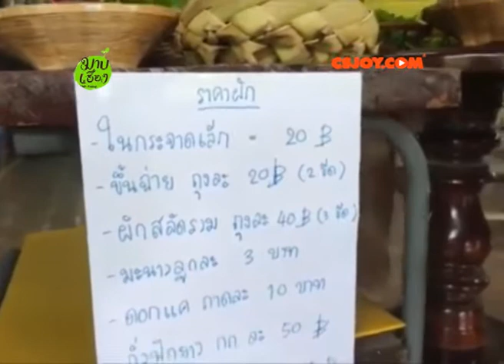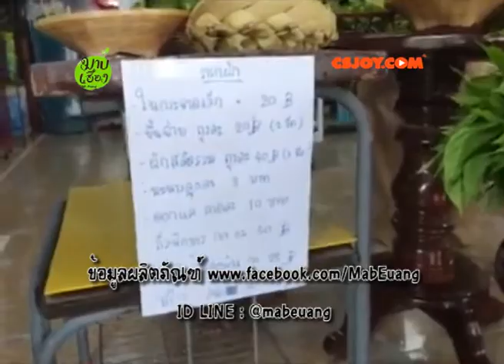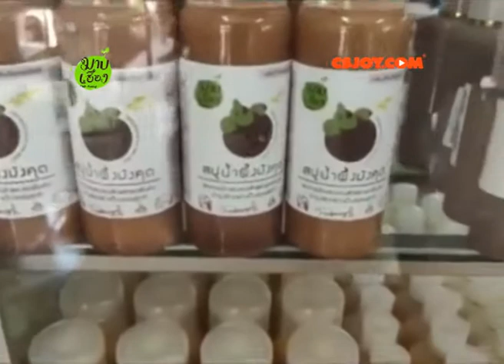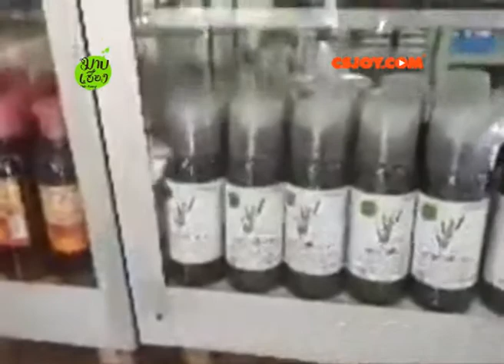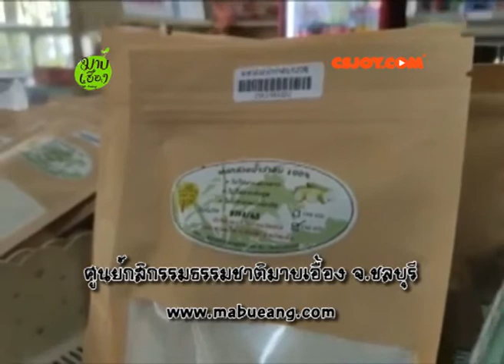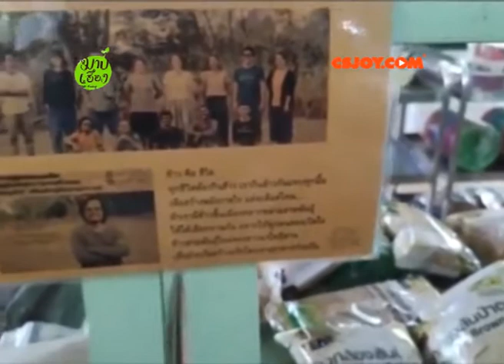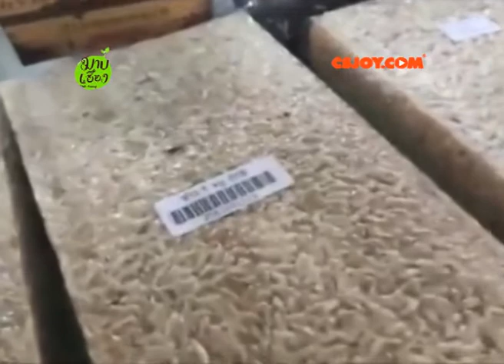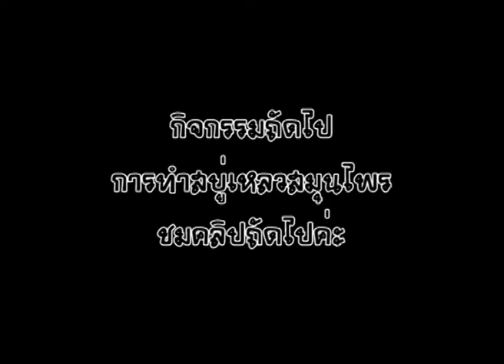สินค้าไร้สารพิษ มาบเอื้อง ep.1/2 ข้อมูลผลิตภัณฑ์อินทรีย์ ผัก สมุนไพรพื้นบ้าน อาหารปลอดภัย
แนะนำผลิตภัณฑ์อินทรีย์ มาบเอื้อง ep.1/2 ข้อมูลผลิตภัณฑ์อินทรีย์ ผัก สมุนไพรพื้นบ้าน
ศูนย์กสิกรรมธรรมชาติมาบเอื้อง ต.หนองบอนแดง อ.บ้านบึง จ.ชลบุรี
ข้อมูลผลิตภัณฑ์อินทรีย์ มาบเอื้อง
ID LINE:@mabeuang
ผลิตภัณฑ์แปรรูปจากโครงการเศรษฐกิจพอเพียงในชุมชนมาบเอื้อง ตามศาสตร์พระราชา(ร.๙)
LIVE สดผ่านเพจมหาลัยคอกหมู (ศูนย์กสิกรรมธรรมชาติมาบเอื้อง)
4 เมษายน 2563